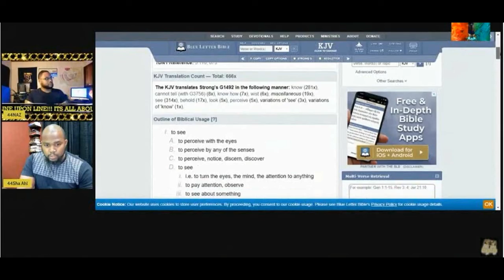RESPONSE 2/3 RDS DOCTRINE LET IT GO